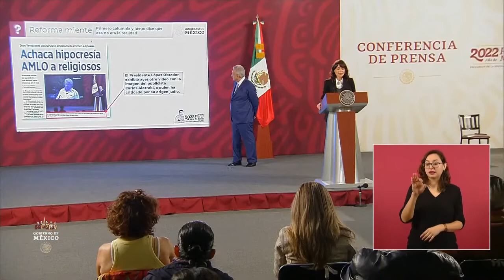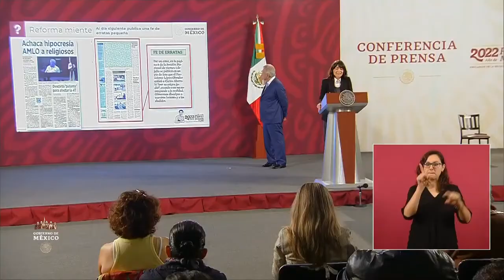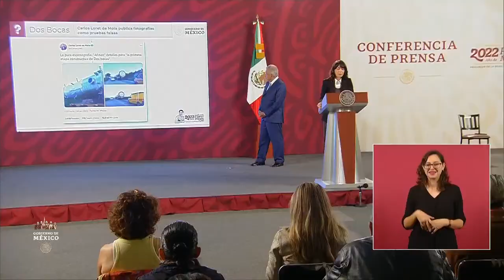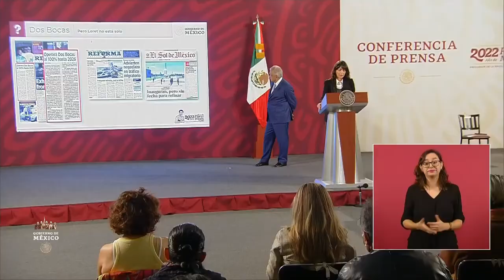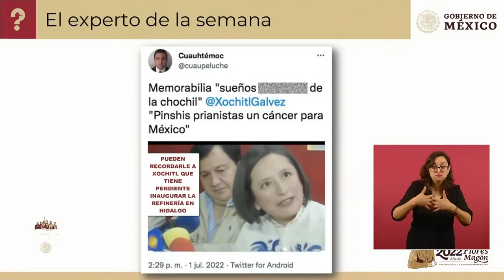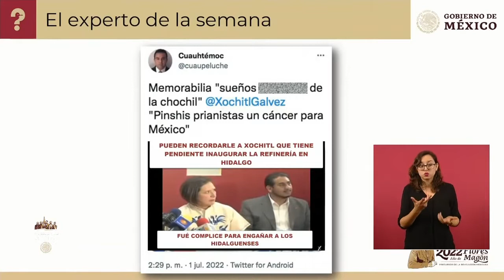Quién es quién Mentiras de la Prensa # Ana Elizabeth García Vilchis 6 julio 2022